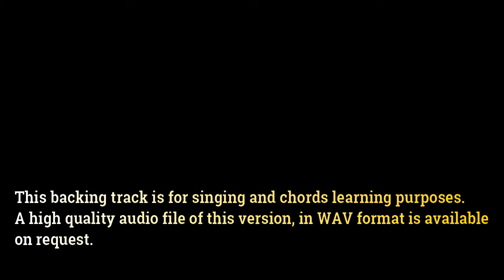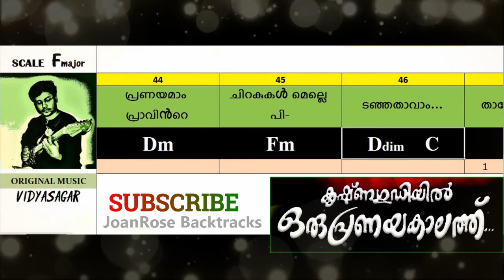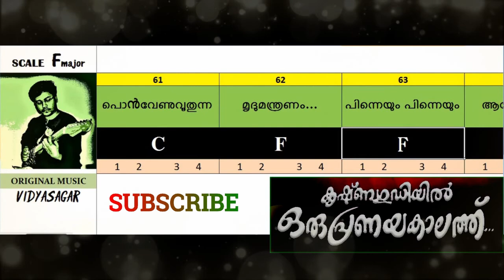പിന്നെയും പിന്നെയും Malayalam unplugged Karaoke | Pinneyum pinneyum aaro kinavinte | Lyrics | Chords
Dear viewers,

Here is the Unplugged Karaoke (Instrumental Backing track) of evergreen hit melody of Malayalam 'Pinneyum pinneyum aaro kinavinte' ((പിന്നെയും പിന്നെയും ആരോ കിനാവിൻറെ...))) from the super hit movie Krishnagudiyil oru paranayakalathu (1997) You can learn the chords of the song and sing along as a cover version as well. A high quality audio file of this track, in WAV format will be available on request.

Vijo Varghese

Song                  : Pinneyum pinneyum aaro kinavinte...
Movie                : Krishnagudiyil oru pranayakalathu.
Director             : Kamal
Lyrics                 : Gireesh Puthenchery
Singer               :  K J Yesudas (Male version) / K S Chitra (Female)